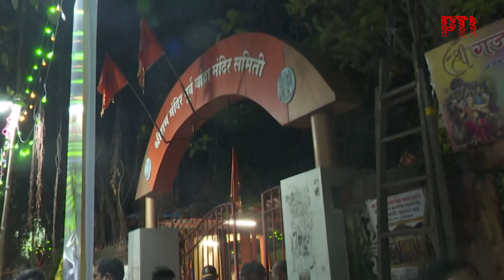Tributes Pour In for Baba Siddique: A Life Remembered Beyond Politics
Politicians across the spectrum paid tribute to NCP Ajit Pawar faction leader and former Maharashtra minister Baba Siddique, who was killed in Mumbai on Saturday night.

RJD leader Tejaswi Yadav expressed his grief over Siddique's demise and recalled that they both hailed from the same hometown, Gopalganj.

NCP Sharad Pawar faction leader Babajani Durrani, who served in the state assembly alongside Baba Siddique from 2004 to 2009, expressed that Siddique's killing was completely unexpected. He said that despite their political differences, they had maintained a good bond.

Congress leader Pawan Khera recalled that he shared a three decade long friendship with Baba Siddique.

Former Congress Chief Minister of Maharashtra and now BJP MP, Ashok Chavan called Baba Siddique a brave person who was always willing to help others.

66-year-old Baba Siddique was shot dead outside his son's office in Bandra East locality of Mumbai on Saturday night by three assailants.